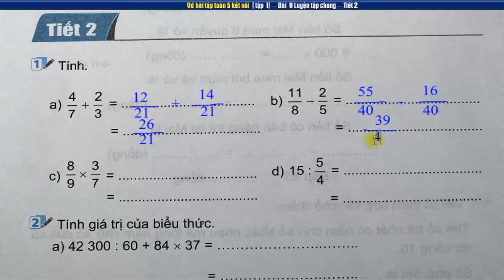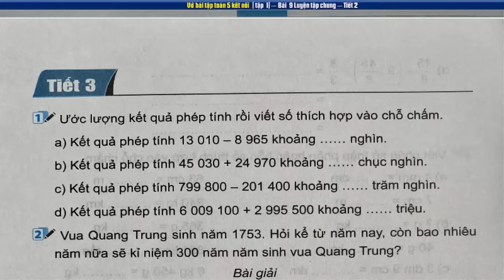Vở bài tập toán 5 sách kết nối tri thức với cuộc sống | Bài 9 luyện tập chung | trang 30,31,32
Vở bài tập toán 5 sách kết nối tri thức với cuộc sống | Bài 9 luyện tập chung tiết 1| trang 30+31+32
👇 Xem nhiều hơn các video của 2k Vlogs 🌴